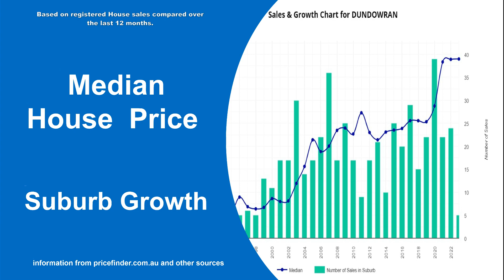Real estate market update July 2023 | Dundowran Beach | Hervey Bay | Property Brokerage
Real estate market update for July 2023 in Dundowran Beach  Hervey Bay.
Homes For in Sale Dundowran Beach. Homes for rent in Dundowran Beach. other real estate market information